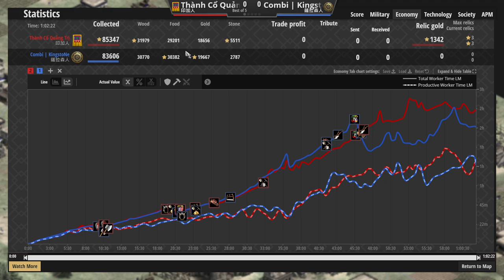🌳印加開局兩樹叢極差地形如何防守與進攻？🏹薩拉森強軍事進攻木區！ 薩拉森vs印加 2000＋【世紀帝國2決定版&Aoe2】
▲投石手表示:沒我的戲份